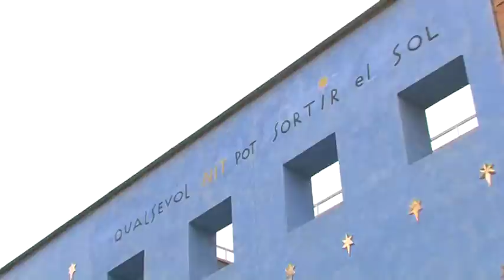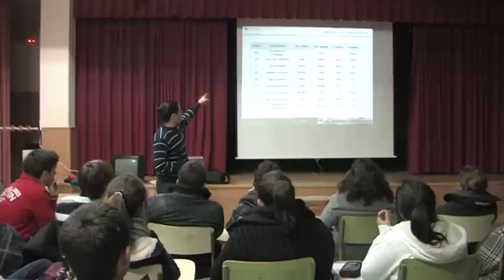La investigación sí funciona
El Campus de Gandia de la Universitat Politècnica de València es una institución académica joven, de gran dinamismo y en permanente adaptación a su entorno socioeconómico. Su objetivo es formar profesionales con capacidad para integrarse en la sociedad y su mercado laboral y  el generar conocimiento que contribuya al desarrollo tecnológico y al progreso de una sociedad moderna y avanzada.
Las áreas en las que el Campus de Gandia investiga son:
- Agricultura
- Biología animal y de plantas
- Física
- Economía
- Organización de empresas
- Química
- Ciencia y tecnología de materiales
- Telecomunicaciones
- Tecnología informática
- Arte
- Conservación del patrimonio natural y cultural

En el Campus de Gandia se encuentra el Instituto de Investigación para la Gestión Integrada de Zonas Costeras -IGIC, compuesto 100% por personal del Campus.
Además se encuentra la Unidad mixta que este instituto de investigación tiene con el Instituto Español de Oceanografía-IEO. Esta unidad mixta se encuentra físicamente en los tinglados del Puerto de Gandia, a 500 metros del Campus.
En el Campus de Gandia cuenta con laboratorios de docencia e investigación punteros en las áreas relacionadas con las titulaciones del Campus.
Cabe destacar los siguientes laboratorios:
Ciencias ambientales
- Laboratorio de organismos
- Laboratorio de biotecnología
- Laboratorio de ecología y suelos
- Vivero
- Laboratorio de cartografía
- Herbario
- Instalaciones de acuicultura
- Rocalla
Telecomunicaciones
- Laboratorio de fotografía
- Laboratorio de televisión
- Cámara acústica anecoica y reverberante
- Laboratorio de telemática
- Laboratorio de tratamiento digital de la señal
- Laboratorio de radiocomunicaciones
- Laboratorio de sistemas electrónicos digitales
- Laboratorio de microelectrónica
- Laboratorio de óptica y ultrasonidos
Comunicación audiovisual
- Laboratorio multimedia
- Laboratorio de animática
- Laboratorio de edición avanzada
- Laboratorio de camarografía
- Estudio de radio y televisión
Nuestro objetivo es potenciar el interés y facilitar el acercamiento de la sociedad a la ciencia y la investigación, a través de la difusión de la actividad I+D y el fomento de la transferencia de conocimiento desde los diferentes grupos de investigación del Campus.
Fomentamos la participación ciudadana con actividades de divulgación científica como la Semana de la Ciencia, exposiciones de divulgación o charlas en colegios e institutos.
La relevancia de la producción científica del Campus nos  proporciona una destacada presencia internacional. Somos una universidad emprendedora y de innovación, que destaca en la formación de investigadores y en la creación de empresas de base tecnológica, excelente en la formación de profesionales y en la investigación.